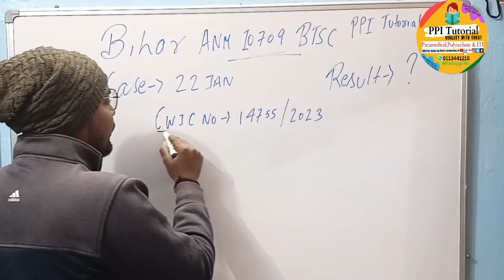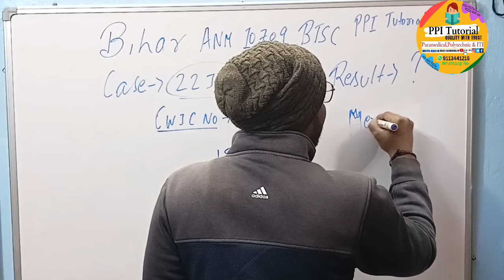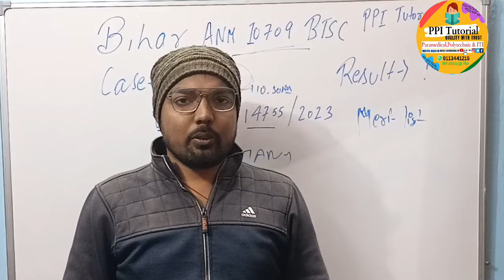BTSC ANM 10709 UPDATE || BTSC ANN 10709 RESULT STAY || BTSC ANM 10709 COURT CASE UPDATE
बिहार Anm 10709 सूचना | BTSC Anm 10709 | BTSC को भेजा letter | अब ये नियम होगा लागू | High court

बिहार स्वास्थ्य विभाग आज की बड़ी खबर 18/10/24 btsc 10709 anm l bihar gnm धरना प्रदर्शन नई भर्ती जारी
BTSC ANM Normalization में सभी का MARCKS बढ़ेगा l ANM CUT-OFF Answer key  ANM का Result कब जारी होगा

आ गया बड़ा अपडेट जानिए l btsc anm का एडमिट कार्ड कब आएगा? एग्जाम सेंटर कहा-कहा बनाया गया है btsc anm
BTSC ANM 10709 UPDATE। BTSC LATEST NEWS UPDATE। BTSC AAYUSH CHIKITSA LATEST UPDATE

BTSC ANM 10709 &amp; pharmacist , OT X RAY ECG technician COMPLETE COURSE

BTSC_ANM RESULT
btsc_anm result